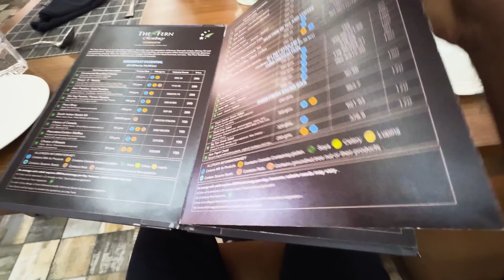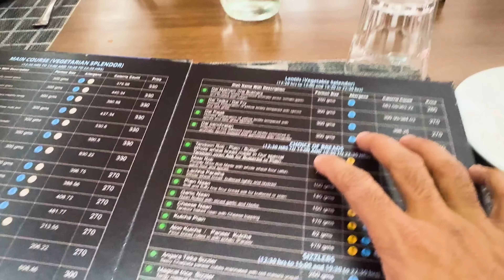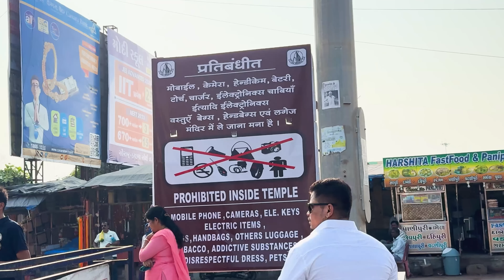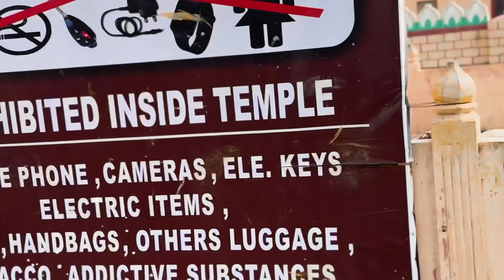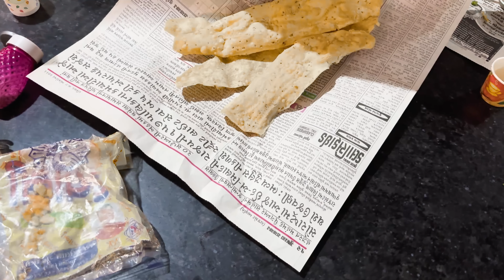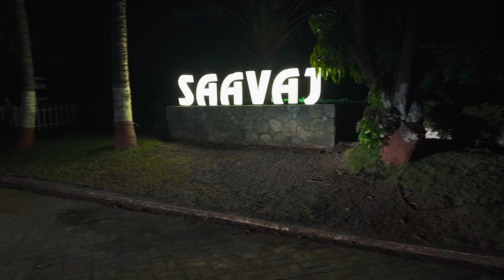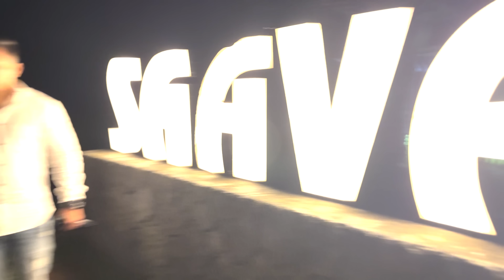प्रथम ज्योतिर्लिंग श्री सोमनाथ दर्शन | Vlog No .134